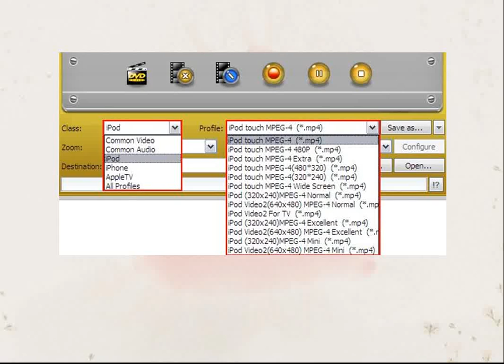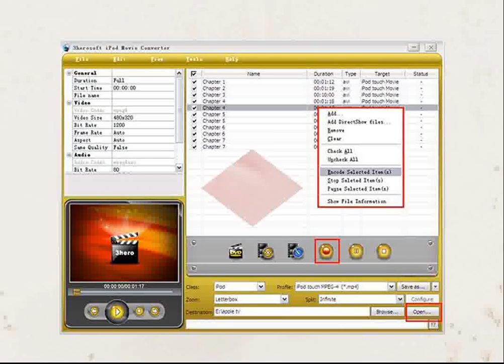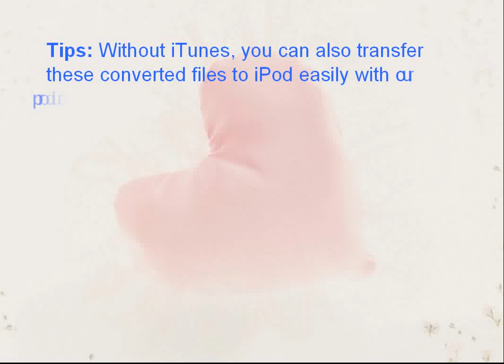How to convert movie to MP4, MPEG-4 for playback on iPod touch/iphone...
3herosoft iPod Movie Converter is professional and easy to use application for movie to iPod conversion. It allows you to convert many videos format files like AVI, MKV, MPEG-2 TS, MPEG, WMV, MOV, RM, RMVB, ASF, VOB, 3GP, H.264/MPEG-4 AVC to iPod video MP4, H.264, MOV format.

3herosoft iPod Movie Converter is also an iPod music converter that can help you extract WAV, AMR, WMA, MP2, and OGG audio files to iPod MP3, M4A and AAC audio formats. Even extract audio files from movie and rip it to iPod audio or common audio files with high quality.

The output files can be played well on iPod classic, iPod touch, iPod nano, iPod nano 5G, iPhone, iPhone 3G, iPhone 3GS, iPhone 4, iPad.

To create iPod video in your own way, this best iPod Video Converter also provides you with rich video editing functions, such as video trimming, video and audio encoder settings, and batch conversion and so on. With the help of the subsidiary editing functions, you can make your own video and get the suitable video for your iPod.